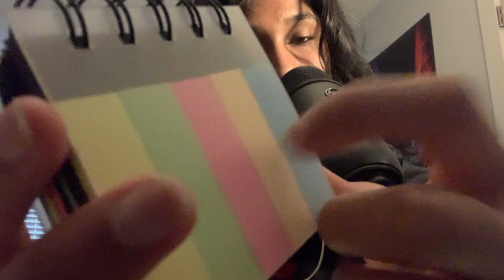ASMR rambling in Tamil + assorted triggers